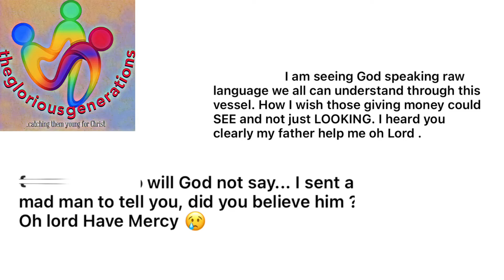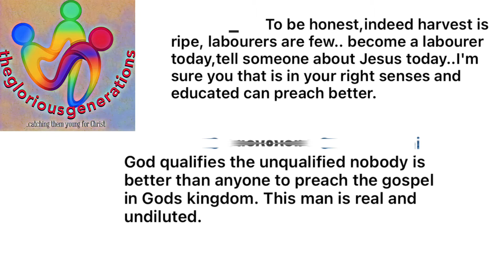How Many Rapture Messages Have You Received? Even A Mad Man Proclaimed The Greatness of God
When I heard this message from this man I was muffled and I feel it’s time to share this to you all

The Bible Says in the book Luke 19:37,38 and 39

“When he came near the place where the road goes down the Mount of Olives, the whole crowd of disciples began joyfully to praise God in loud voices for all the miracles they had seen:”

 ““Blessed is the king who comes in the name of the Lord!” “Peace in heaven and glory in the highest!””

“Some of the Pharisees in the crowd said to Jesus, “Teacher, rebuke your disciples!””

““I tell you,” he replied, “if they keep quiet, the stones will cry out.””